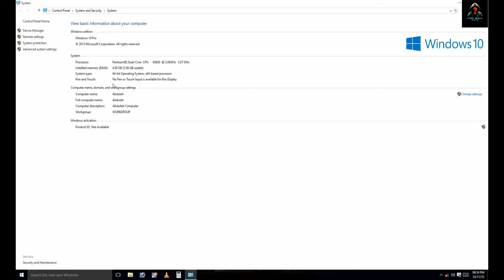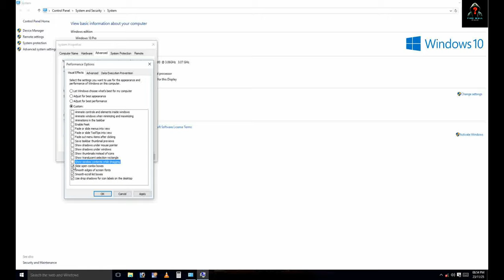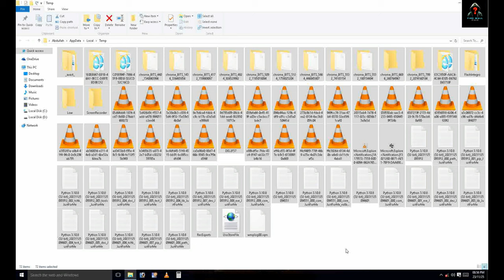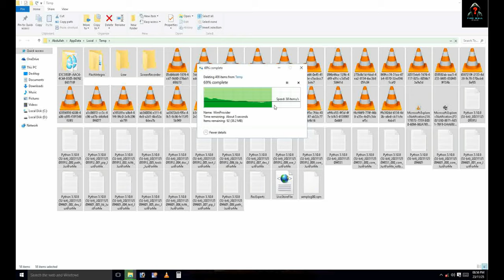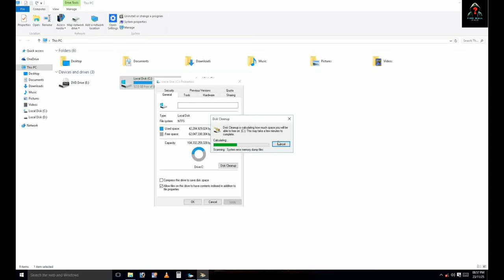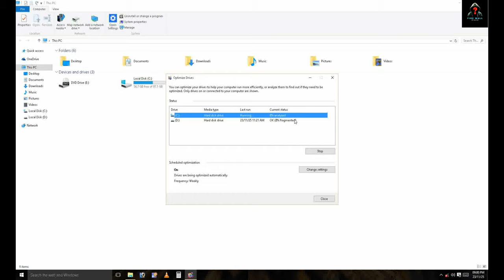Make Your Computer & Laptop 500% Faster for FREE 🖥💻 5 Tips & Tricks360p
Join firewall Studio